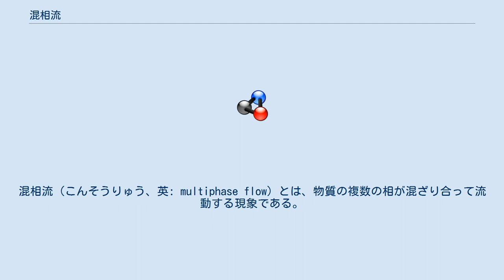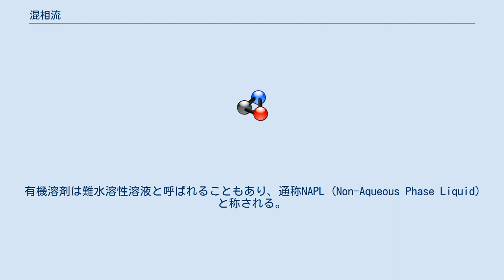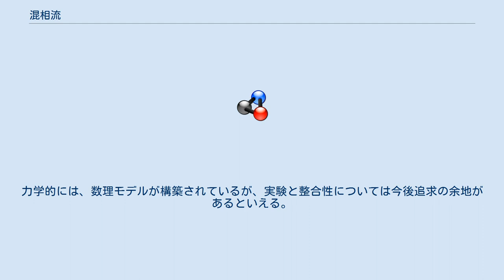混相流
混相流（こんそうりゅう、英: multiphase flow）とは、物質の複数の相が混ざり合って流動する現象である。
物質の状態に応じて、 などがあり、これらを総称して混相流と呼ぶ。
混じりけのない純物質が自然界にほとんど存在し得ないことを考えると、我々の周りの流体は全て混相流であると言うこともできる。
 また、有機溶剤による地盤汚染問題などでは、厳密には地盤内の間隙に間隙水、空隙、有機溶剤の3種類の物質がそれぞれの形態で存在するため、多相流現象と呼ばれることがある。
一般に、流体力学では混相流、地盤環境工学では多相流 (Multi-phase flow) と呼ばれることが多いようである。
 混相流としての物質の性質は、各相それぞれの物性のみならず、混ざり方によっても異なるものとなる。
同じ気液二相流でも、片方の相が微粒子の形態をとりコロイドとなっているものと、両相ともある程度の大きさを持ち、界面がはっきりしているものでは、物理的振る舞いが異なる。
そのため、理論的考察は非常に難しい。
 地盤内における多相流問題は、気液二相流問題と異なり、流体の輸送速度が非常に遅い点が特徴である。
有機溶剤は難水溶性溶液と呼ばれることもあり、通称NAPL (Non-Aqueous Phase Liquid) と称される。
その中で、水よりも比重が小さいものと大きいものに分類され、重いものを Dense-NAPL (DNAPL)、軽いものを Light-NAPL (LNAPL) と称される。
 例えば、DNAPLの代表はトリクロロエチレンで、地表面で漏出した場合、地下水層よりも下に貯留し、地下水の流れの影響を受ける挙動は混相流（あるいは多相流）として扱われる。
また、LNAPLの問題は、地表面でガソリンなどが漏出した場合に相当し、地下水表面に貯留されて地下水の流れの影響を受ける。
DNAPLが地盤底部（不透水層）において貯留後に生じる挙動は、基本的に地下水下の挙動であるために、地盤条件は飽和状態とみなすことができる。
しかし、LNAPLの場合、地下水上面に貯留するため、地盤条件は厳密には不飽和状態になる。
この場合、LNAPLの挙動は水とLNAPLの挙動に加えて、厳密には気化したガスの挙動を考慮する必要があり、そのメカニズムは複雑となる。
力学的には、数理モデルが構築されているが、実験と整合性については今後追求の余地があるといえる。